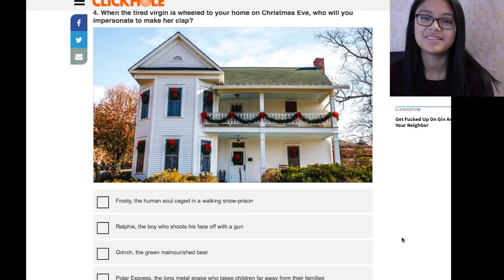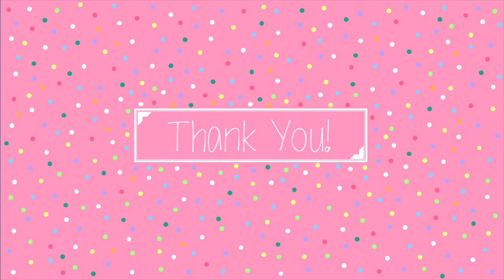1 YEAR ON YOUTUBE!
Thank you SO much for one year on YouTube, I am so excited for where this next year is going to take us and who this next year will bring us.
Have a very happy and merry Christmas! And if you don't celebrate it, or if the holidays are a hard time for you, know that you aren't any less valid and that you don't need a holiday to know that people love you for all that you are!

My Equipment:
Lens (Canon EF 24-70mm f/2.8L)
Mic (Zoom H1 Audio Recorder)